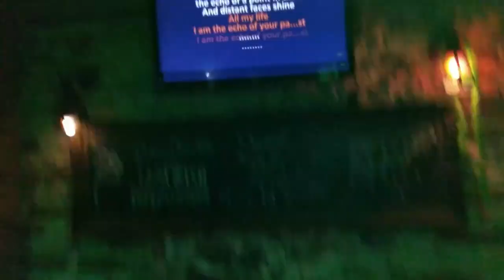Deep Purple - Perfect Strangers (Karaoke Cover)